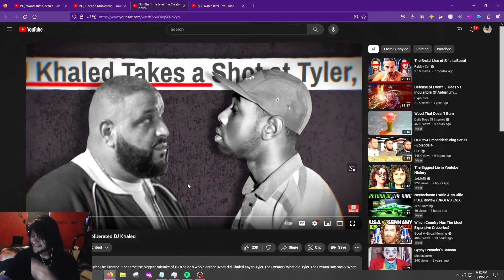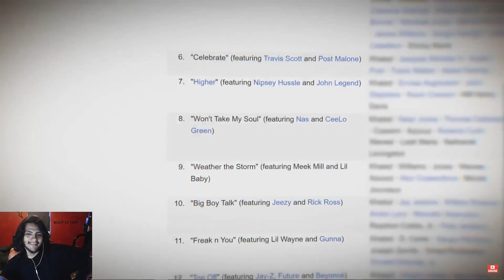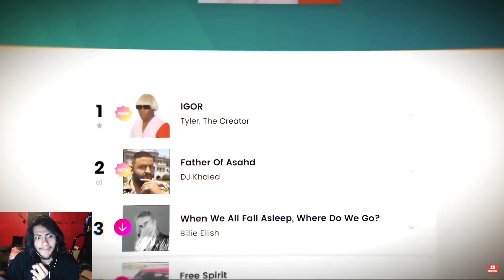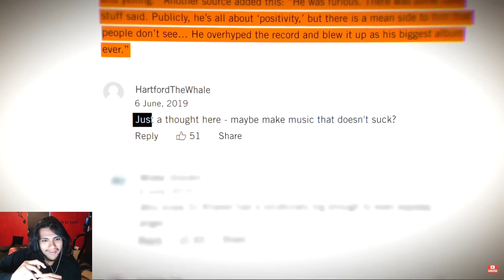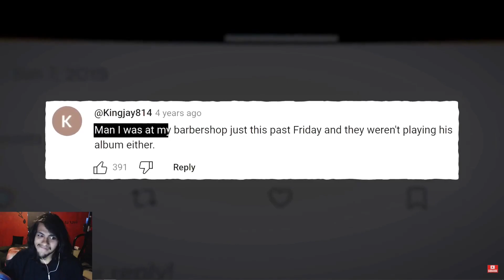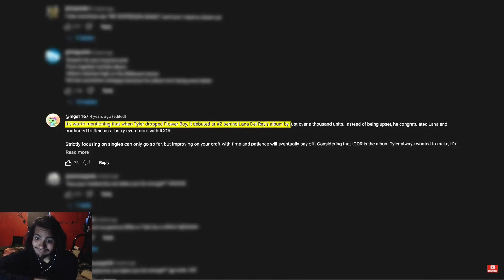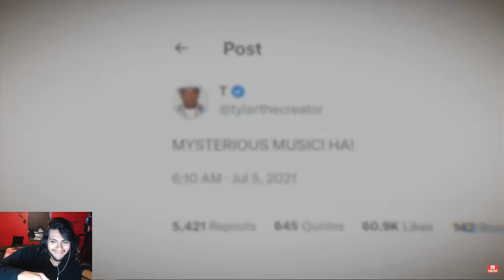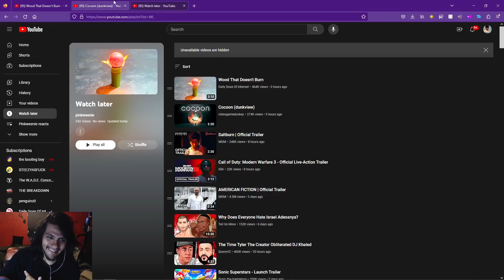Pinkweenie Reacts to The Time Tyler The Creator Obliterated DJ Khaled | SunnyV2